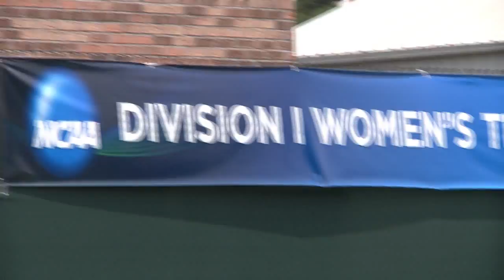Clemson Women's Tennis NCAA First Round Highlights vs. College of Charleston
Check out highlights of the Clemson Women's Tennis team NCAA Round 1 win over the College of Charleston on Friday.